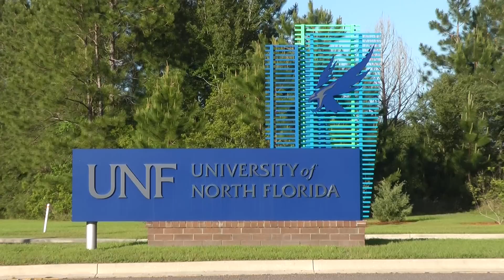Vari Rousseau Profile -ckane